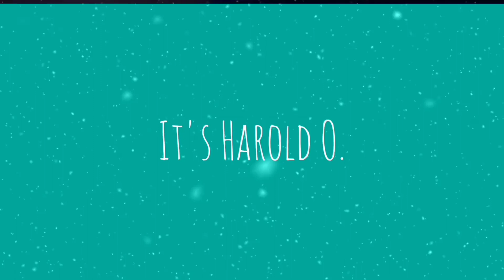20 Facts about me❤️(Getting to know me better)|Harold O.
20 facts about me❤️
Mas makikilala niyo na ako ng lubosan mga BBB❤️

Enjoy watching mga BBB ❤️